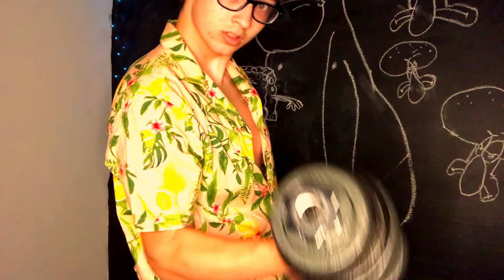Why You Need Bigger Forearms...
What's the secret to life, liberty, and the pursuit of happiness? Simple answer. Forearms. Forearms are the stepping stone to the next secular level, and are the stilts of which our society has been built upon. Without them we would be feeble, terrified bottom feeders who'd crumble to the demand of all other species. I declare that the rest of my unworthy life will be dedicated to the practice of forearmage.

Tags because I'm a hungry hungry little boy and daddy needs some views: